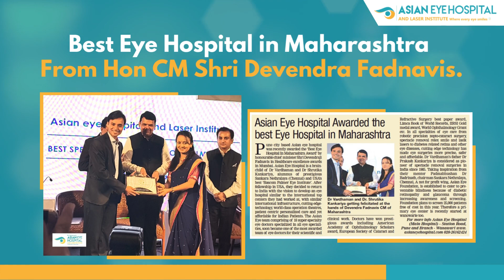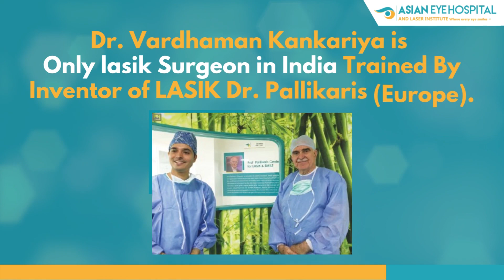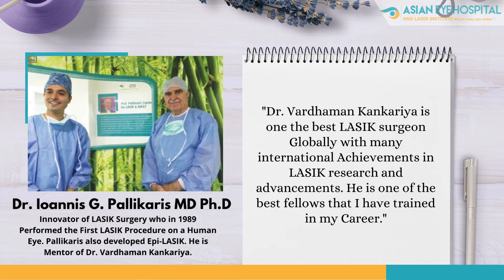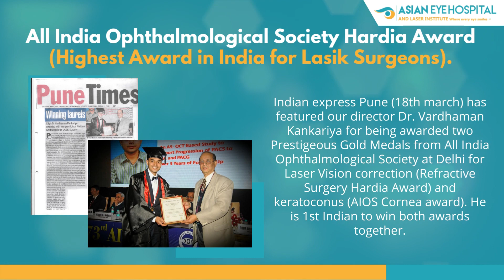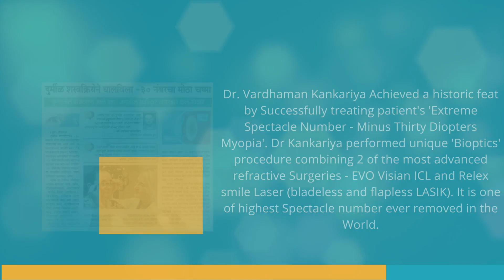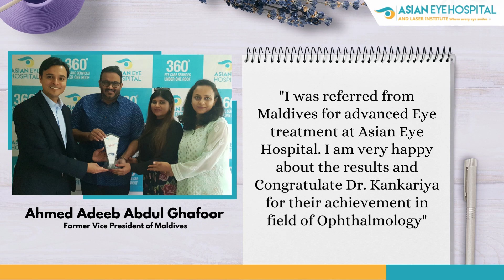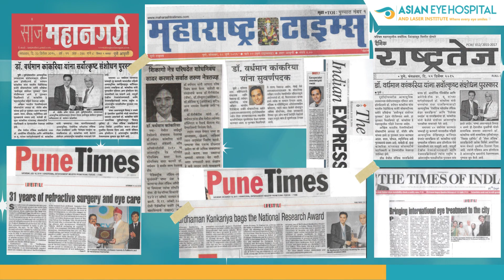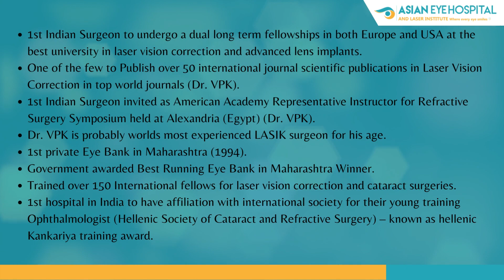Why is ASIAN EYE HOSPITAL Considered India's BEST LASIK CENTER ? | Dr. Vardhaman Kankariya | Pune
What is LASIK?
This procedure is performed by ophthalmologists to correct glass numbers. Individuals can permanently correct their myopia (near sightedness), hyperopia (far sightedness).

Bladeless Lasik Eye Surgery in Pune, India at our facility, TheASIAN EYE HOSPITAL has successful patient track record that have permanently got rid of their eye glasses and contact lenses through this non-reversible refractive surgical procedure. Patients across the globe have appreciated our diligent manner of handling each case and our commitment towards their procedure of Lasik Eye Surgery. Individuals with astigmatism are also benefited with Lasik procedure.

Benefits of Lasik Surgery
If you use glasses or contact lenses to improve your sight, consider LASIK vision correction for the benefits.

-Look younger and attractive, get the job of your dreams, and participate in outdoor activities without the need of any visual aid.
-Cheaper, safer and effective alternative to glasses and contact lenses.
-Individuals aged 40+ can also be eligible for LASIK.
-State of the art machine for pre-op diagnosis.
-Separate LASIK theatre with controlled temperature and humidity, and 24-hr strict quality control maintained.
-Accessories used during procedure are disposed for every LASIK candidate.
-Laser is consistent and always calibrated for optimum performance.
-Hepa filters used to maintain sterility in the LASIK theatre.
-A number of testimonials praising the procedure outcomes, what more can we say?